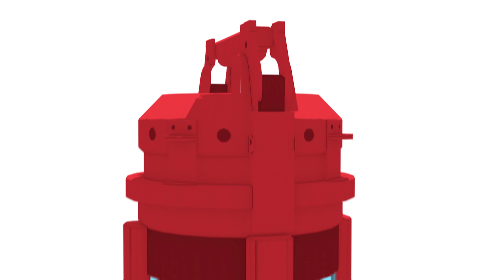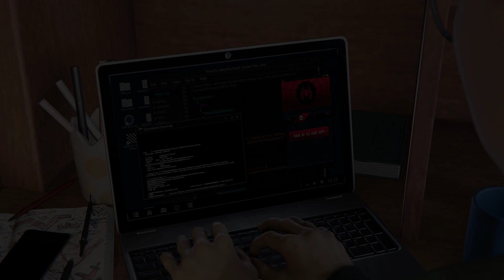Marvel’s Spider-Man: Miles Morales | Part 2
Marvel’s Spider-Man: Miles Morales (PC)
Blind Walkthrough
Spectacular Difficulty